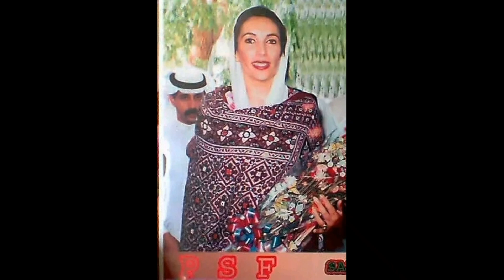Benazir Income Support program New Update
___________SUBSCRIBE__________TO_OUR_____CHANNEL______

Benazir Income Support program News?
Shazia Marri New Update?
Good News For Bisp?

Some photos in the video are downloaded from Google image.